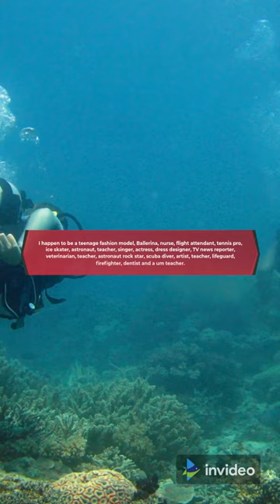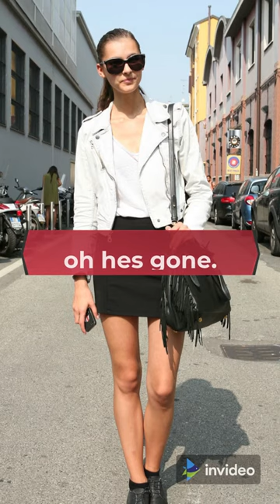Being Barbie ins't perfect - funny story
This Comedy Secrets make anybody Funny and interesting #